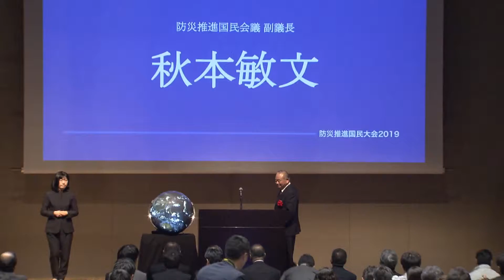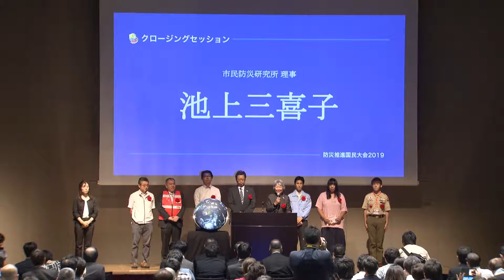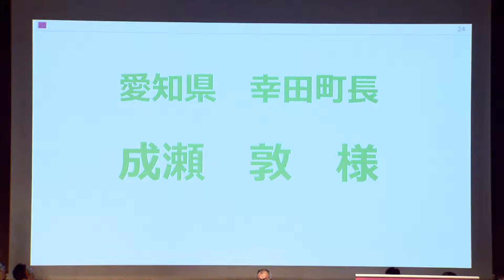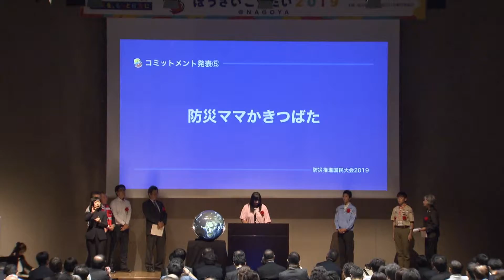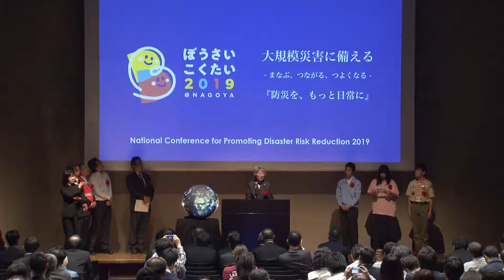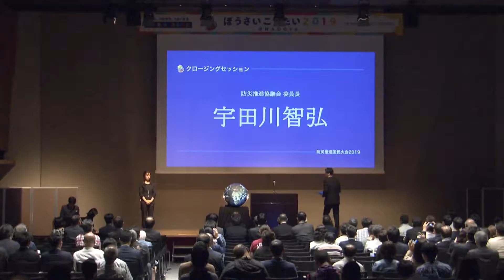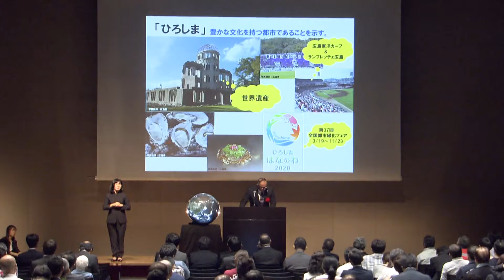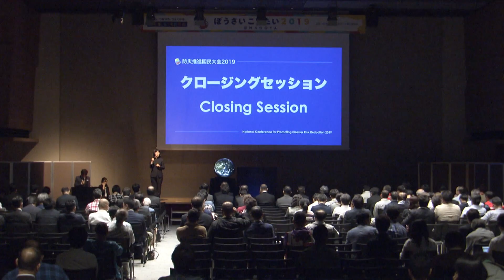ぼうさいこくたい2019 クロージングセッション